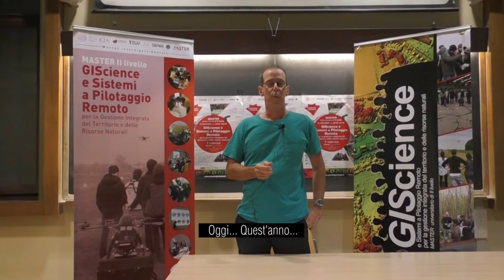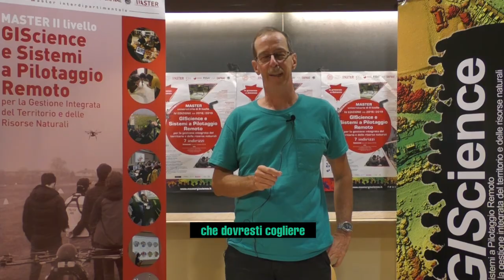Il Master GIScience è un'opportunità da non perdere | Michael Hodgson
Michael Hodgson, professor at the Department of Geography, University of South Carolina, explains why Master GIScience and SPR at Unipd is an opportunity.

Michael Hodgson, professore presso il Dipartimento di geografia dell'Università del Sud Carolina , spiega perché seguire il Master GIScience e SPR di Unipd sia un'opportunità.